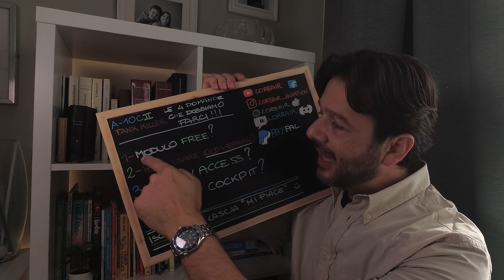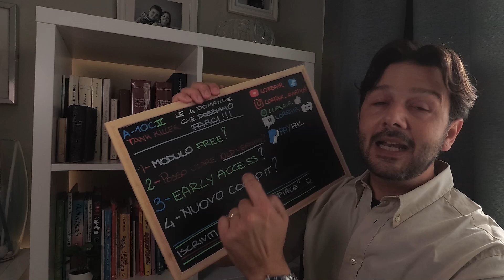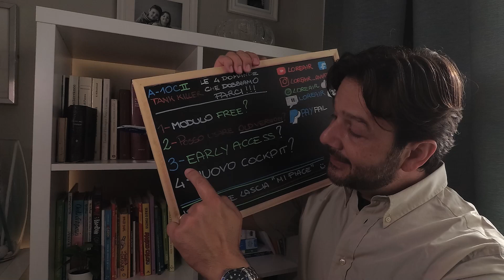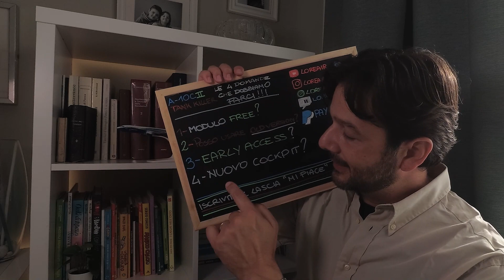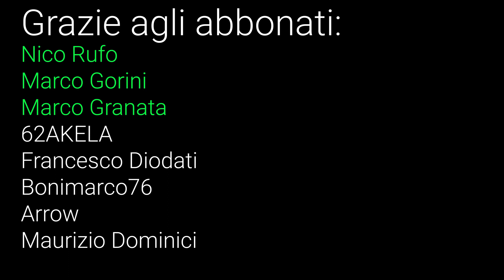DCS: A-10CII Tank Killer - domande che dobbiamo farci sul nuovo modulo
👉IMPORTANTE👈
👇🏻 PER SOSTENERE IL CANALE ABBONATI QUI👇🏻
Oppure acquistata su Amazon a partire da questo link, e mi "regalerai" SENZA COSTI AGGIUNTIVI il 5% della spesa. Donazioni clicca qui 👉🏻
Uno speciale ringraziamento a: Nico Rufo, Marco Gorini, Marco Granata, 62AKELA,  e bonimarco76 per avermi offerto un favoloso caffè virtuale!

Aircafe, la pausa caffè, quasi quotidiana per parlare di aereonautica e si simulazione di volo in generale.
E' oramai prossima l'uscita della nuova versione A-10C per DCS che verrà denominato  DCS A-10CII Tank Killer. Oltre ad essere tutti trepidanti per questa nuova uscita dobbiamo porci però alcune domane che riguardano le scelte della Eagle dynamics in materia e riguardanti il modulo per Digital combat simulator.
E' infatti uscito la notizia dal titolo A-10C II Tank Killer News il giorno 11 settembre 2020 sul sito ufficiale della eagle dynamics.
Le 4 domande sono essenzialmente queste; oltre al prezzo di vendita, io che ho già comprato l'A-10C posso averlo gratuitamente (free) o dovrò pagare la differenza? e quanto costerà?
Altra domanda, potrò utilizzare la vecchia versione?
Sarà Early access o completamente sviluppato come l'attuale versione dell' A-10C ? E per ultima come sarà il cockpit?
Ovviamente chiedo anche la tua opinione in merito per quanto riguarda il a-10c ii warthog proprie perche il Thunderbolt è un modulo iconico e completo che molti di noi hanno.
Happy Landings
I-LAIR

Il mio Harware:
Tappetino mouse
Hub USB
Ventole PC
Scheda Madre
Scheda Video